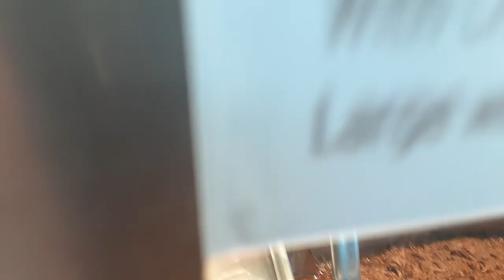Ordering chipotle for mukbang. FeastFest feastfest ugly is beautiful